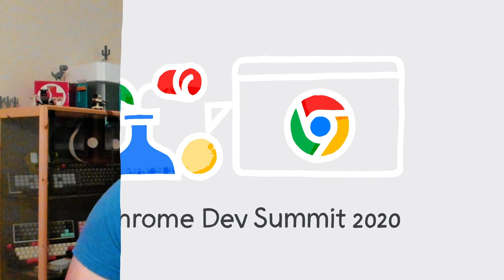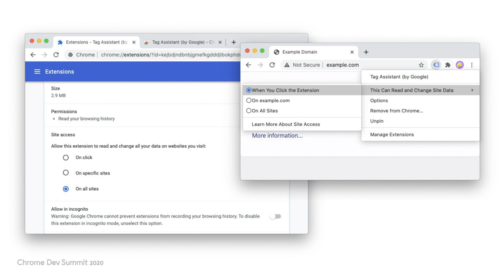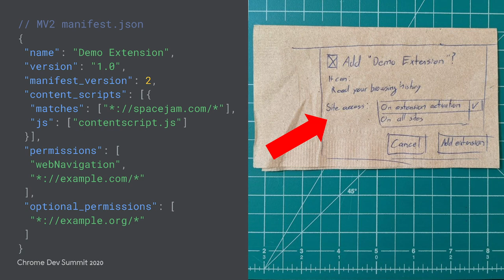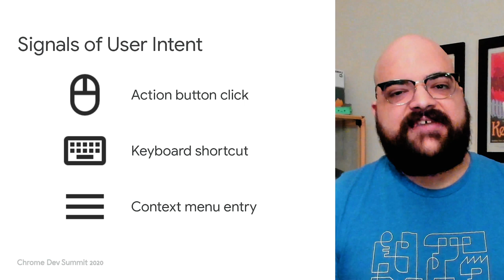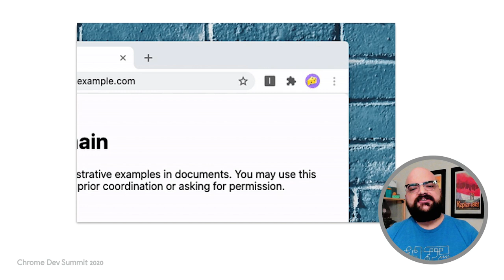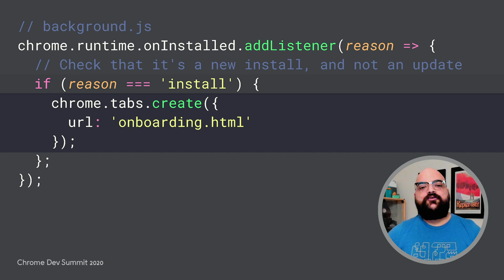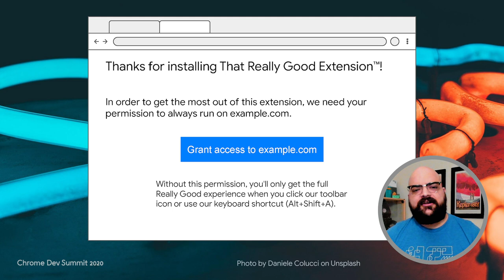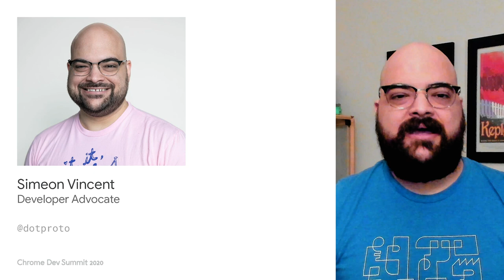Extensions patterns for Manifest V3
We are rethinking the fundamentals of the Chrome Extensions platform with the introduction of Manifest V3. To adapt to this new world, Extension developers must update their experiences to better respect the privacy and data-access limitations of their end users. We talk about host permission changes, permission request patterns, new capabilities, and how best to align with the future of extensions.

Speaker: Simeon Vincent

event: Chrome Dev Summit 2020; re_ty: Publish; product: Chrome - Extensions; fullname: Simeon Vincent;